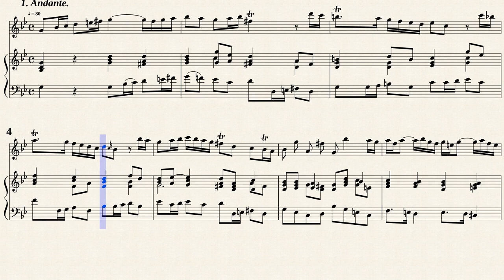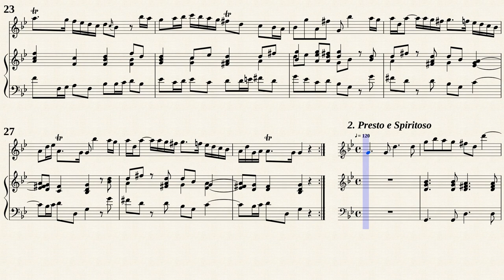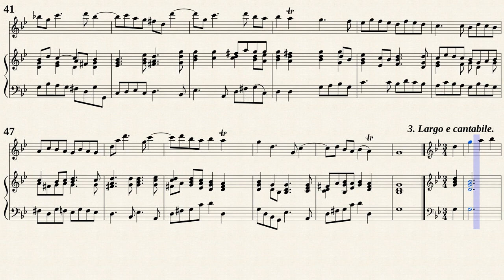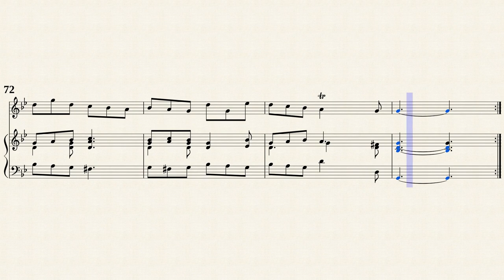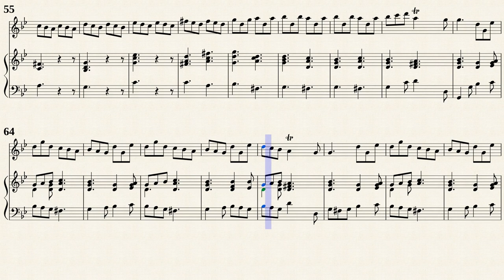Dall'Abaco, E. F. _ Violin Sonata Op.4 No.2, e-moll [Rec, Vla. d. g. ,Hch : g-moll]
Evaristo Felice Dall'Abaco (1675 — 1742)
Arr. by : Ilse Hechler (1906 — ?)
Violin Sonata No.2 e-moll
from &quot; 12 Violin Sonatas Op.4 &quot;
Transposed for Recorder, Viola da gamba and Cembalo in g-moll